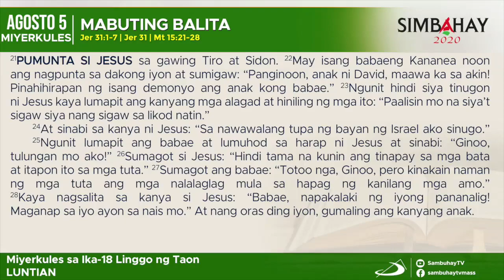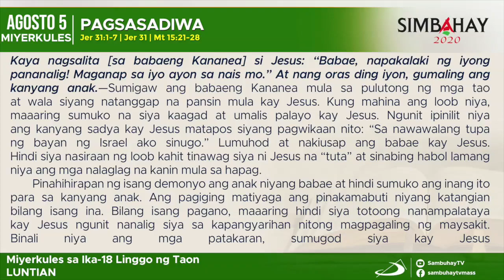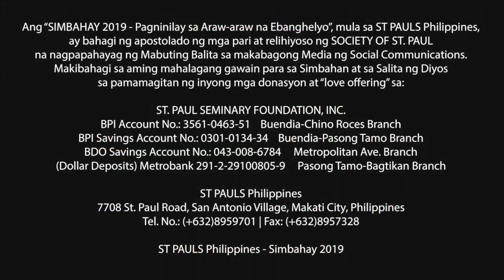Simbahay | Miyerkules sa Ika-18 Linggo sa Karaniwang Panahon | Agosto 5, 2020